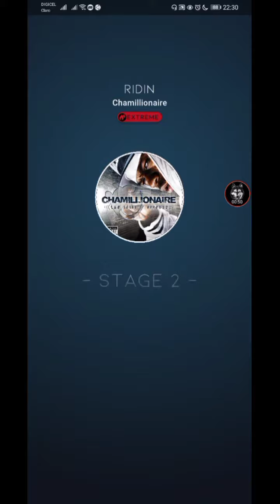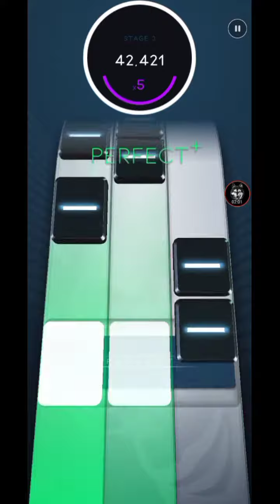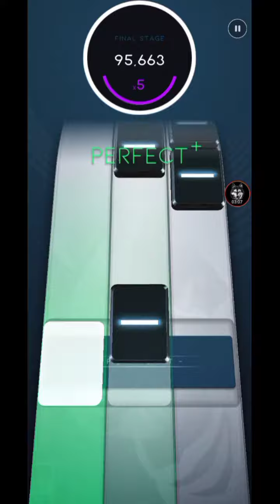[Beatstar] Chamillionaire - Ridin EXTREME DIAMOND (99,100+)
Do not think that I come with the same video, I exceeded my score, I do not come to troll you ha

In spite of everything I am happy to exceed my score, even if it is little but it is something (in my opinion)

Add me on Beatstar: Walter#42